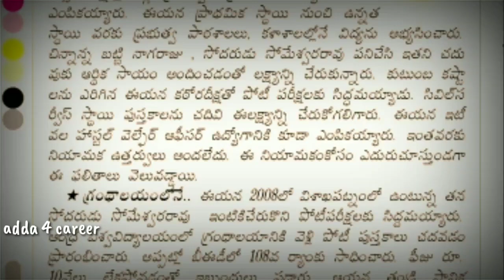How to prepare for govt jobs by Degree Lecturer Koteswara Rao Sir || Adda 4 Career || Success Mantra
This channel is aimed to provide free coaching for students to pursue their dream .Kindly make a donation to support my dream to provide free qualitative education

adda 4 career arithmetic classes, rrb arithmetic, arithmetic classes in telugu, rrb arithmetic, ntpc online classes in telugu, arithmetic short cuts, adda4career divakar sir, AP TS SI Constables Preparations Tips , adda 4 career, Ap ts si constable events tips, arithmetic classes in telugu, reasoning classing in telugu, si arithmetic in telugu, si reasoning in telugu, si english paper tips, si telugu paper tips, constables exam tips, reasoning classes in telugu